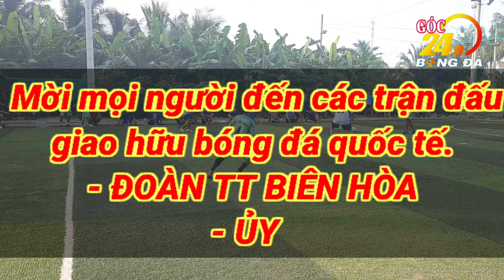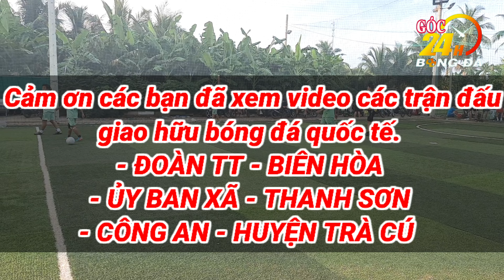🔴 GIAO HỮU BÓNG ĐÁ QUỐC TẾ | ĐOÀN TT - BIÊN HOÀ VS CÔNG AN HUYỆN TRÀ CÚ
- Kênh "GÓC BÓNG BÓNG ĐÁ 24H'' luôn cập nhật thông tin về tin tức bóng đá Việt Nam & Quốc tế đến với người hâm mộ một cách nhanh nhất, chính xác nhất.
- Đây là kênh  "GÓC BÓNG BÓNG ĐÁ 24H'' xin ủng hộ bằng cách thích (LIKE), chia sẽ (SHARE), đăng ký kênh (SUBSCRIBE) để xem và theo dõi những video mới nhất, xin trọng cám ơn...